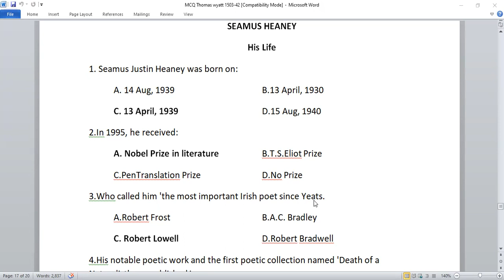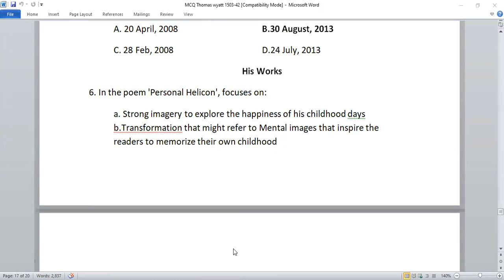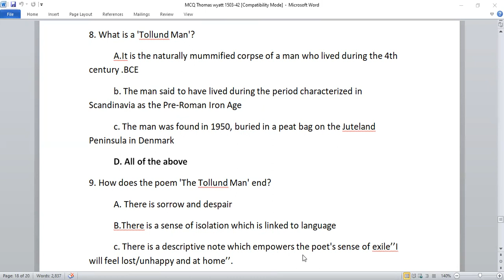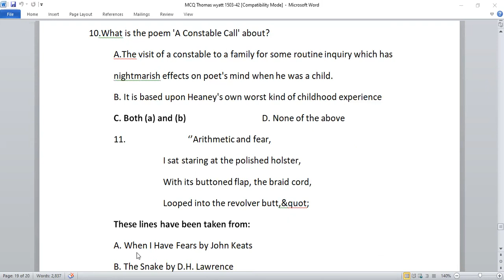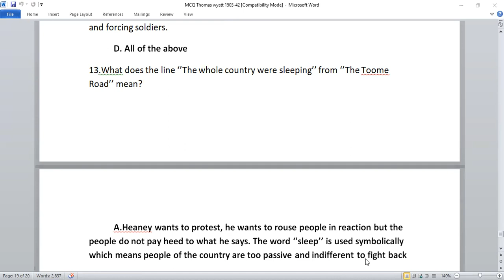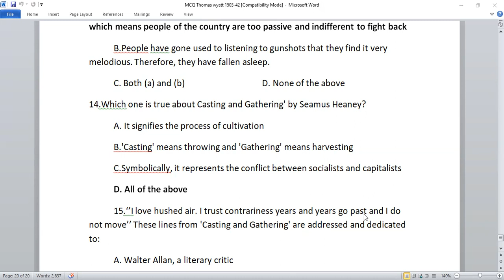SEAMUS HEANEY MCQ CSS/PMS/FPSC/Lecturer ship /English literature